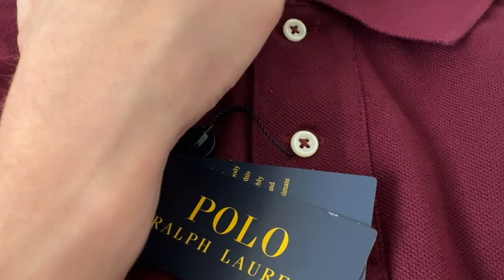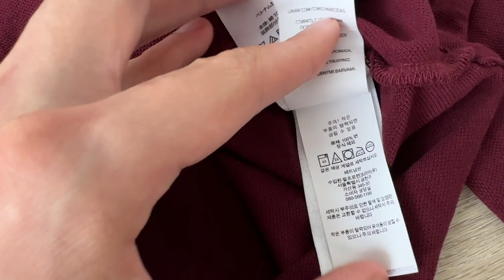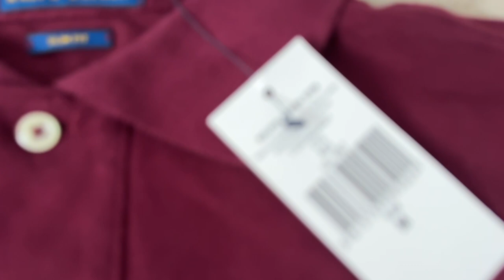Polo Shirts Ralph Lauren